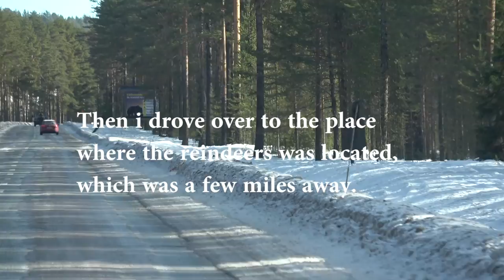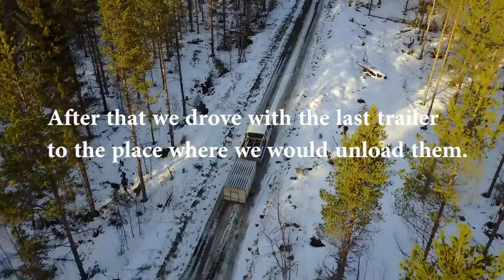REINDEER HERDER LIFE, From one place to another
Moving some reindeers and tried out the new DJI mavic pro!